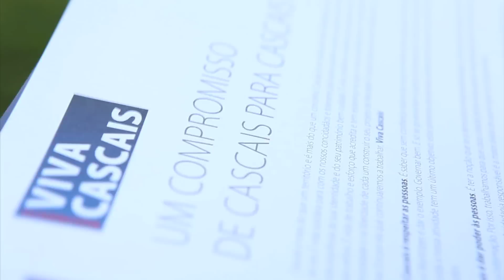Somos 10 000. Viva Cascais.